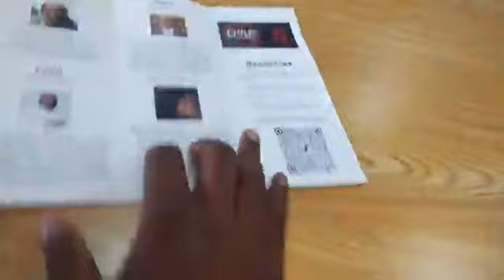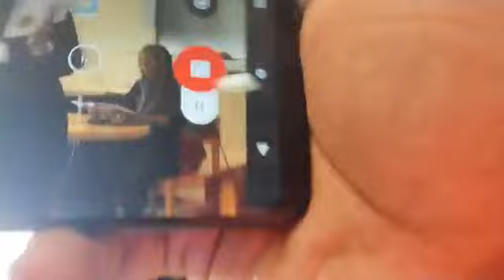The StopHidingInc D23 President Council & DPac presents a Courageous Community Convening 104